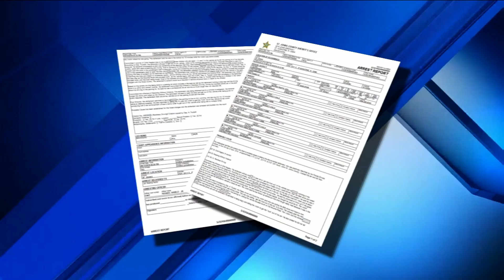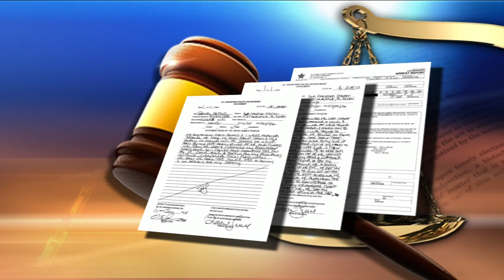Man accused of kicking 10-year-old out of car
Christopher Griffis, 31, charged with child neglect & reckless driving.